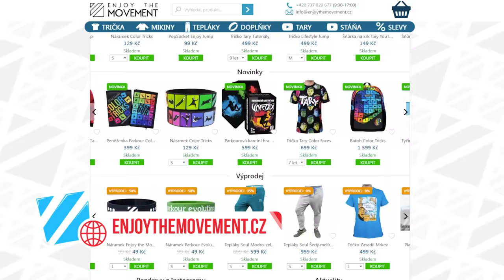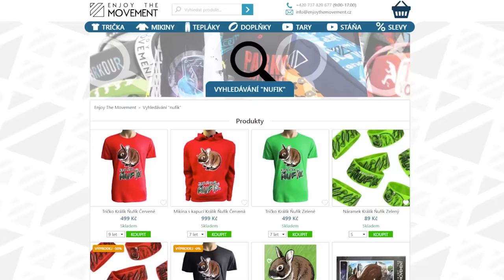Malá A hlídá Taryho! #12